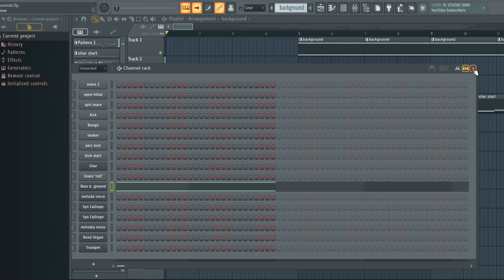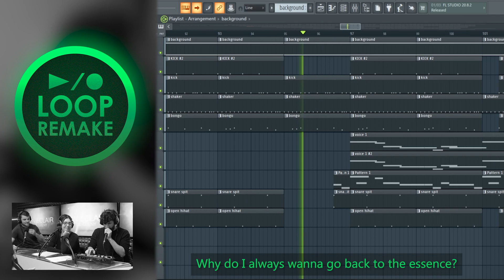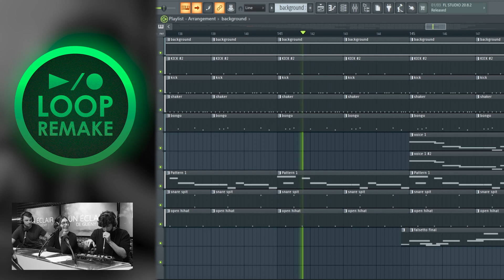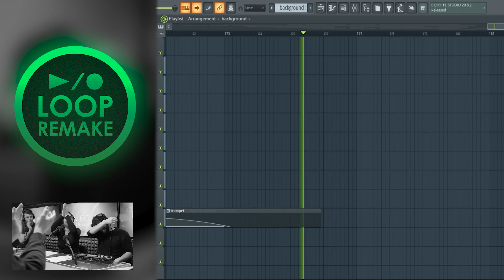Remaking MB14 - "PYRAMIDS" in FL Studio (Live performance)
HUGE shoutout to MB14 and Un Éclair de Guény!
This song was performed by MB14 on Britains Got Talent ( BGT ) in 2023